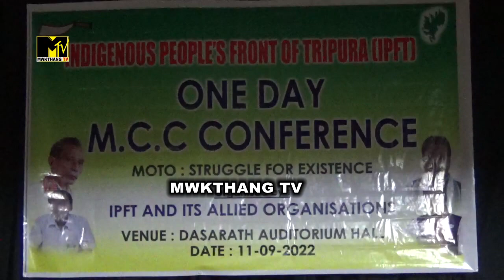IPFT SALSA NI BAGWI MCC MEETING KHWLAIJAK KHA || Agulini Supari Bagan Dasharath Deb Kokchab Nogo